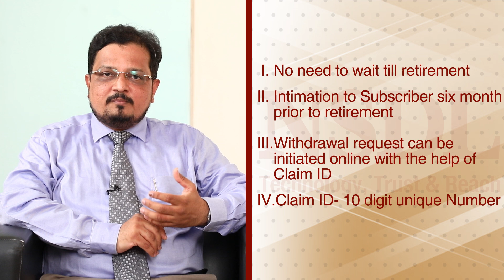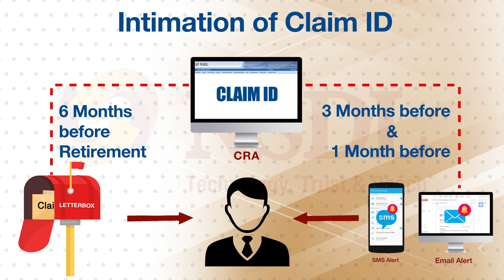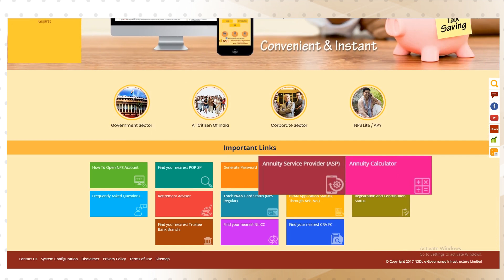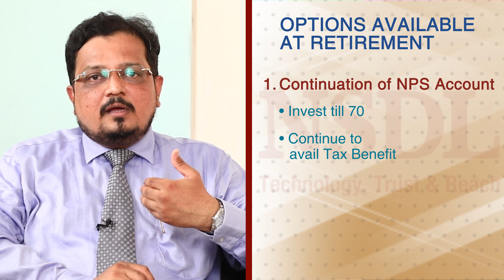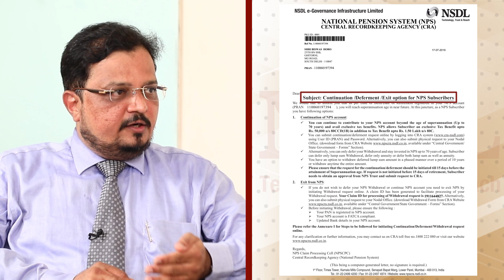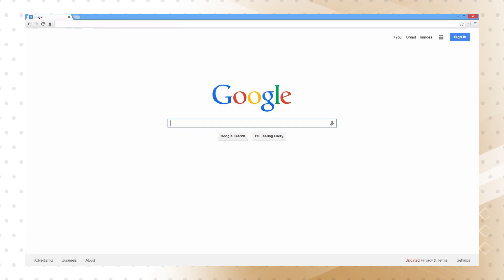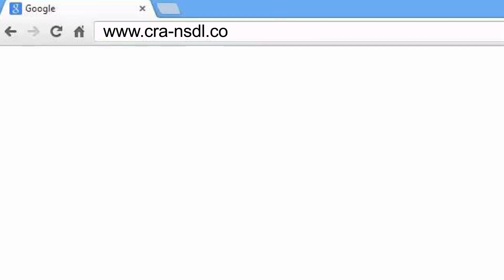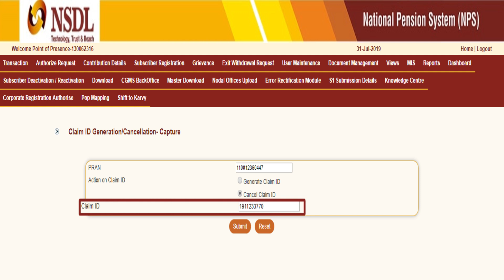Importance of "Claim ID" in NPS withdrawal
NPS Ki Pathshala
Claim ID is generated six months before the date of retirement /superannuation. To start pension post retirement/superannuation, you need to initiate an online Exit request in CRA system using Claim ID. To know all about Claim ID, its use in Exit request initiation process and more, you can watch this video.

For NPS Nodal Officers - 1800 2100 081